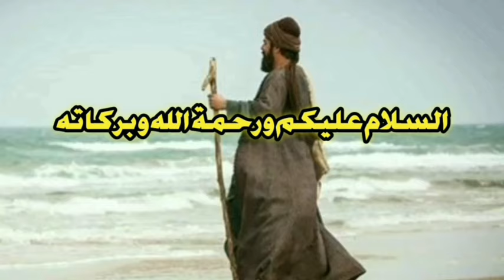kang UJANG BUSTOMI NGAMUK. KYAI NGAJARI NGAJI DILEMPARI KOTORAN DAN TAHI.